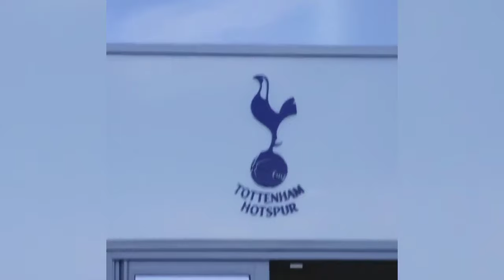Top 10 Richest Footballer In The World